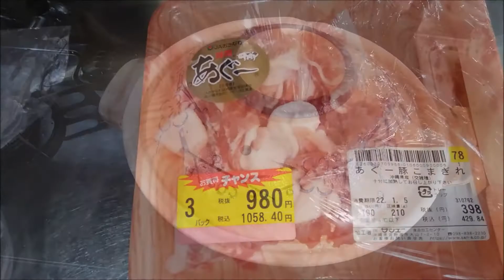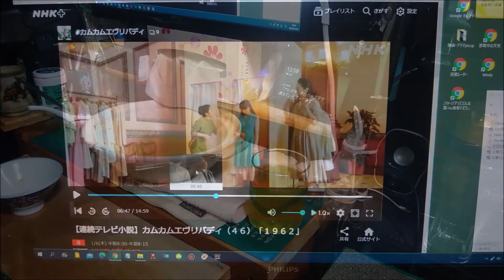今日の昼食は！【あぐー豚ばら】で、自炊 超簡単 "男の一人鍋" －プチッと鍋－COVID-19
令和 4年 1月8日(土)PM 12：00
天気：曇  気温：21-18℃  風速：5m/s  北風
自炊簡単調理時間：30分
※一人鍋 材料(2人前)
プチッと鍋(エバラ)  2個
水 300ｍｌ
白菜  1/4カット
ほうれん草 適量
玉ねぎ 半個
もやし 適量
豆腐 半丁
アグー豚 こまぎれ150g
生卵 1個
レタス/キュウリ サラダ (和風ドレッシング)